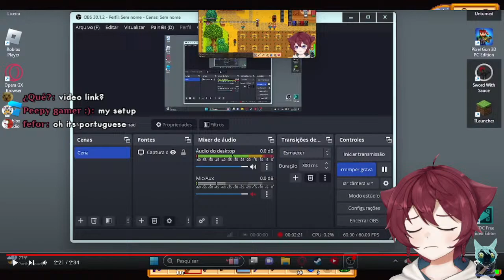🩳Stardew Valley🩳poop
🩳Commands help🩳: !help
All !redeem {insert command}: BONK / SUS / FART / FASTFART / THUD / DOOT / ARA / OOF / 4K / PIZZA / CRINGE / CRICKET / BREAD / BEAVER / BRAP / FRAP / NPC / GROAN / DISCORD / BAZINGA / IMPOSTER / TRAVIS / RAMSAY / YAGRUM / ZORNY / THUNDER / GAO / THIRST / LAUGH / TREADMILL / BYE / STUPID / DOG / GOOD / BRUH / PURR / MEOW / UÆÃÆH / METAL / CHEESE

Interactive redeems: !flip / !center / !reset / !smaller / !bigger / !spin / !rainbow / !right / !left / !up !down / !tiltR / !tiltL / !tiny / !huge / !frown / !headpat / !sus

🩳Schedule🩳: Sat & Sun at 7pm EST

🩳Rules🩳:
1. I don't really care what you say as long it won't get me banned lol (For example I will not tolerate racism, homophobia, and words targetting the mentally disabled. Context Matters. )
2. If you want to joke about someone, make it innovative and creative. Don't insult things people can't control, that's not pog.
3. Don't harass others, jokes are fine in my opinion. You're okay to harass me tho, I've got no qualms.
4. No politics or religion stuff, out of my depth and makes me awkward
5. loser says what?
6. If i ask you to not do something and you keep ignoring me and keep doing it, i will time you out. This will escalate to blocking your comments.
7. Do not derail the stream with your personal opinions on personal stuff. I will decide what derailing is. You will be timed out if I deem it to be derailing.